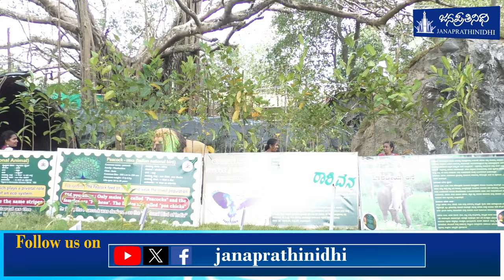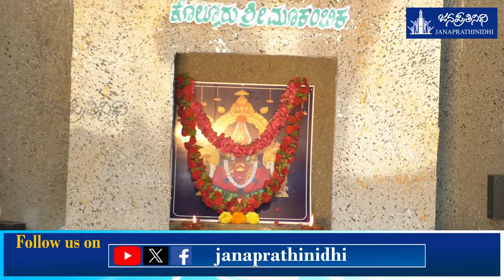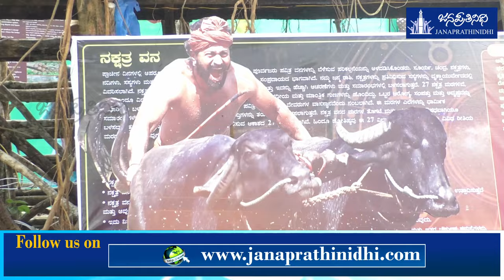Byndoor Utsava 2024 - DAY 2 | Part - 2 | ಬೈಂದೂರಿನ ಈ ಕಾಡು ನೋಡಿದಿರಾ!?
Byndoor Utsava- 2024- DAY 2
ಕುಂಬ್ರಿಕಾನು ನೀವು ತಪ್ಪದೆ ನೋಡಲೇಬೇಕು.

Management: Nagaraj Vandse

Camera & Editing: Rakshith Kumar Koteshwara

Design: Krishna

Help: Roopesh Gangolli, Suraksha Udupa, Shreeraj Vakwady